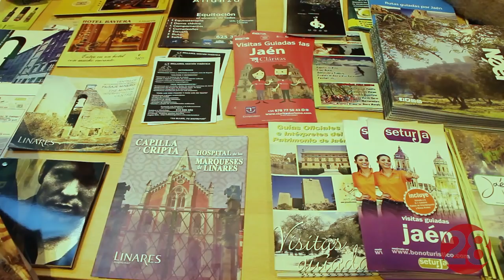20190124 Linares28 FITUR Entrevistas